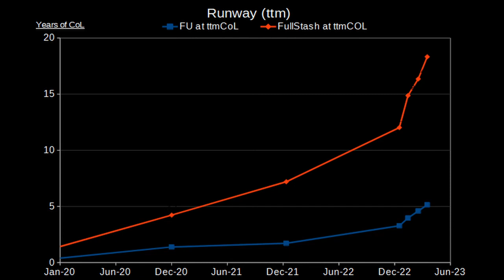Our internet is broken and we were flooded in - April Update | Episode 17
Our internet has been broken for over a month, which gave me the idea to pretend like our internet will be broken... forever. Also updates on projects TTM5K, Dry 2023, Shipshape, PCT hike, and Write a Book.